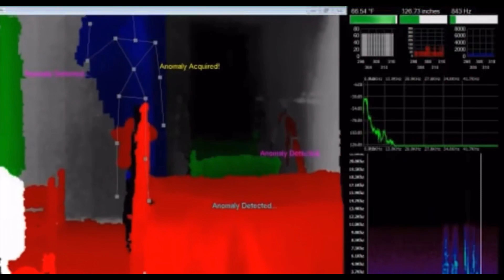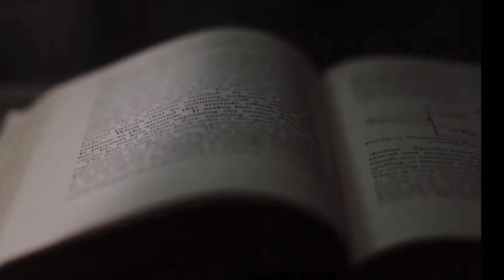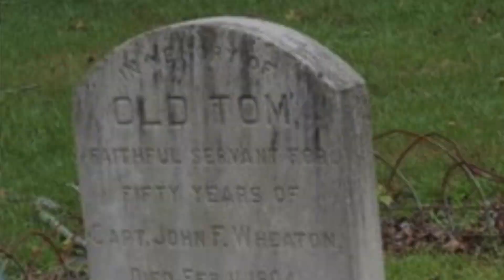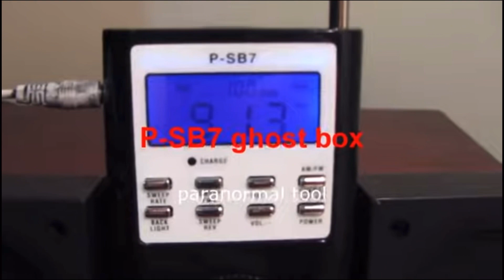The Most Haunted House In Virginia! Ferry Plantation House (Paranormal Investigation PT.1)